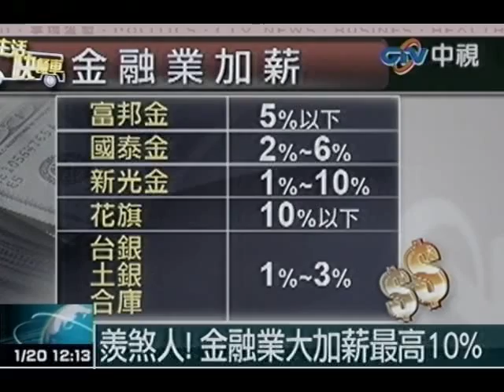羨煞人！金融業大加薪最高10%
中視新聞》考量物價上揚、公務人員加薪可能性大，國泰金、新光金、第一金及彰化銀行都喊出年後考慮全面加薪，加薪幅度以1~3％不等，其餘金融機構也都表示，會依去年績效表現在今年4月左右調薪，最高幅度可達10％。